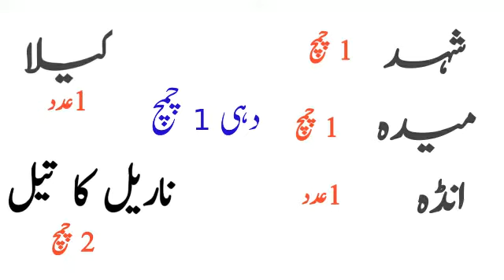Keratin treatment at home |Keratin treatment benefit |Bolon ko sedha karne ka tarika